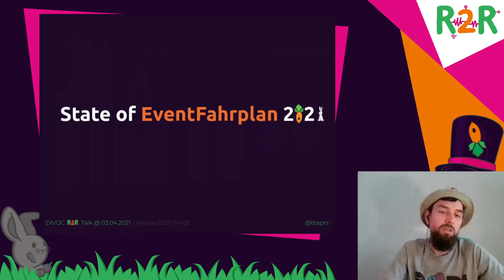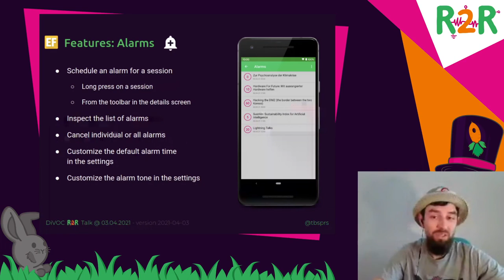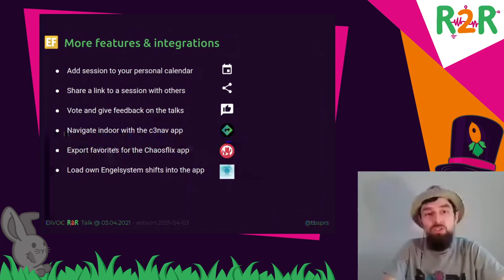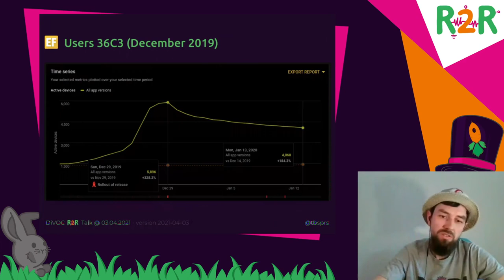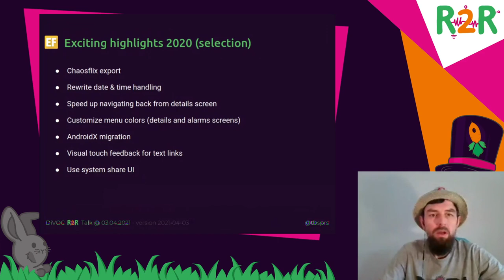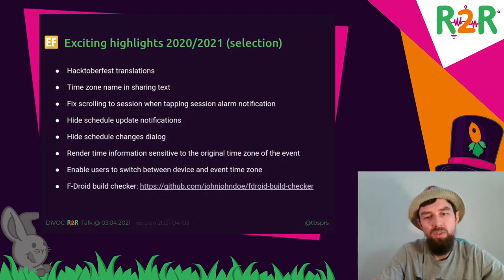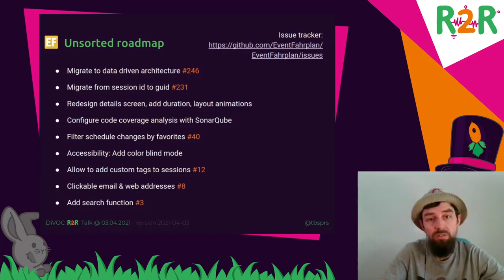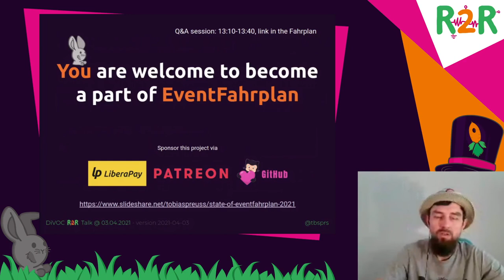DiVOC R2R - State of EventFahrplan 2021 - deutsche Übersetzung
Let's have a retrospective of what happened in the EventFahrplan project in the last months and what is planned.

In this talk you will get to know not only the details of the programming work but also all the other topics which require time and engagement to run this project such as translation, design, documentation, advertisement, outreach, communication with users.

Currently, the project is run by one person with occasional - but very welcome - contributions in the form of code reviews, translation, pull requests or just time to discuss ideas. There is essential no financial backing for the project - all work is done in personal spare time. A few people are giving money via [GitHub Sponsors] - thank you!

After this talk and Q&A you will have solid understanding of how you can contribute to the project, shape its future or finance its development.

- Separate questions and answers session after the talk starting at 13:10: See: [Self-organized sessions, Saturday]

tbsprs